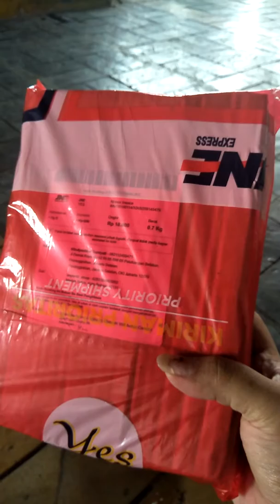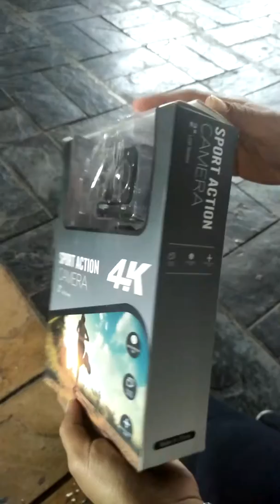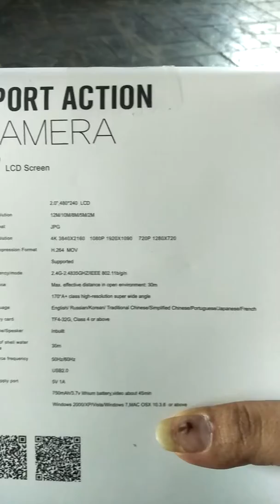Unboxing Action Camera Kogan Sportcam 4K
Kamera kogan baru beli di toko online warna hitam